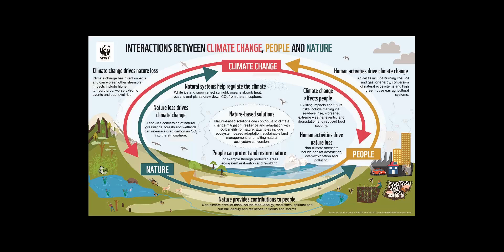U.N. climate chief looks to Biden to boost global action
A swift resurgence of U.S. leadership under President-elect Joe Biden and wealthy nations fulfilling a promise of cash for poorer countries could galvanise action on climate change this year, the United Nations climate chief said on Tuesday.

In November in Glasgow, Scotland, the U.N. will stage its most important climate summit since the 2015 event that yielded the Paris Agreement, when nearly 200 countries committed to halt rising global temperatures quickly enough to avoid catastrophic change.
The November summit, which was delayed by a year because of the COVID-19 pandemic, serves as a deadline for countries to commit to make deeper emissions cuts to deliver the Paris treaty’s aim.
“The U.S. played a very important role in getting the Paris Agreement together. So we certainly are hoping that we will see this kind of leadership coming back,” Patricia Espinosa, executive secretary of the U.N. Framework Convention on Climate Change, told the Reuters Next conference.
With only 10 months until the summit, President-elect Joe Biden must reboot that leadership “very fast”, Espinosa said.
While President Donald Trump doubts mainstream climate science and pulled the United States out of the Paris Agreement, Biden has pledged to re-join the accord on his first day in office and spend $2 trillion on clean energy.
The U.N. will also be watching for a U.S. pledge to cut emissions faster this decade - a move major economies including China and Japan have yet to make.
Espinosa also called on wealthy countries to fulfil their promise, made in 2009, to deliver $100 billion each year by 2020 to help developing countries tackle climate change. They missed the goal by $21 billion in 2018, according to the latest tally.
“We’re not there,” said Espinosa. “After the year where we had this COVID pandemic that prompted the richer economies to mobilise, in a matter of months, $12 trillion for COVID recovery. It just doesn’t make sense.”
Breaking that promise would give developing countries an excuse not to make climate pledges of their own, she said. That could spell trouble in a year when major emitters, including India, will face pressure to step up action.
“I see this as one of the most important elements in order to rebuild trust,” she said.